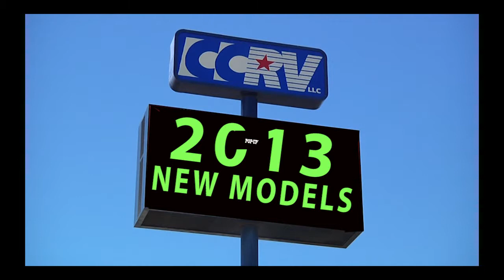CCRV Blow Out 1